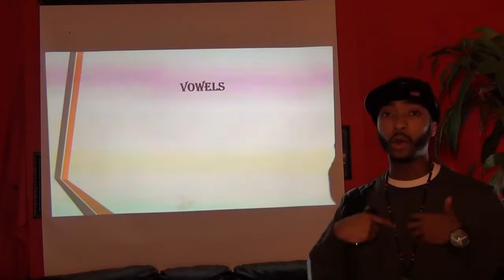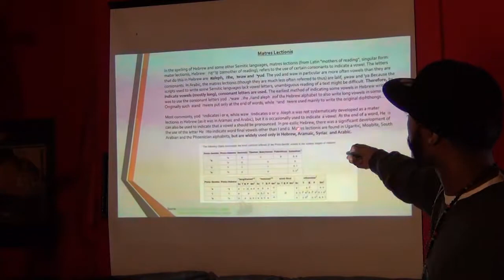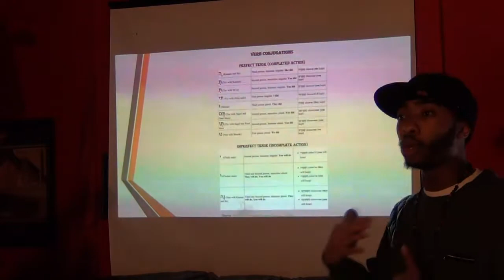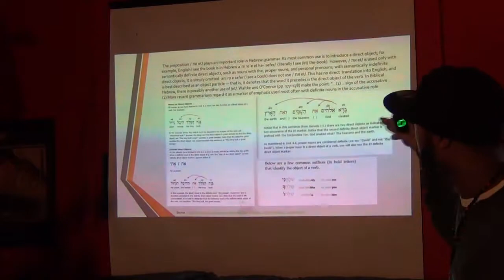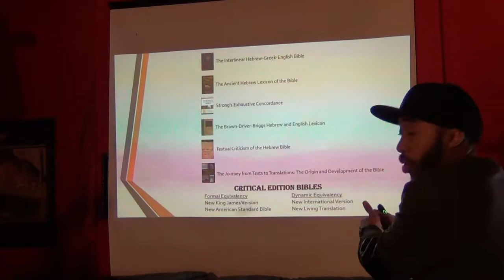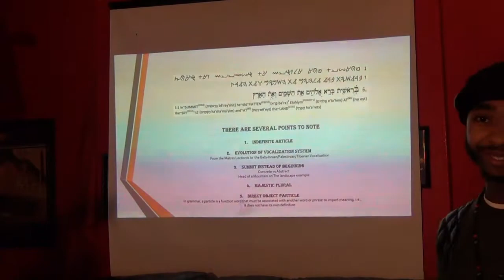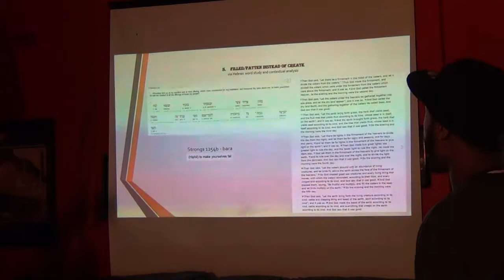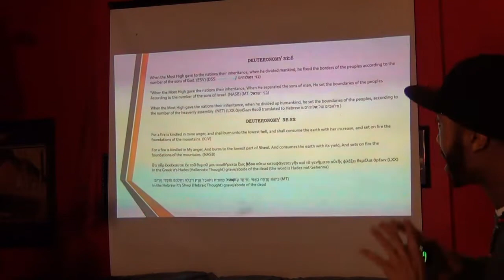"The Basics of the Biblical Hebrew Language p2" lecture by Divine Prospect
"The Basics of the Biblical Language Part 2" lecture by Divine Prospect at Sa Neter Studios